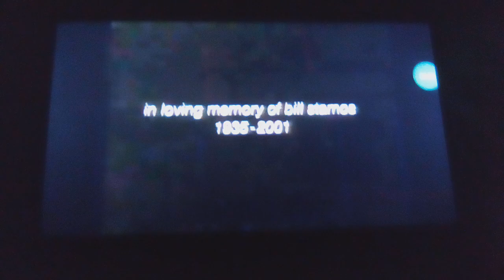ABC Split Screen Credits (September 28, 2001)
From a original airing of Thieves (2001 TV Series) on ABC.